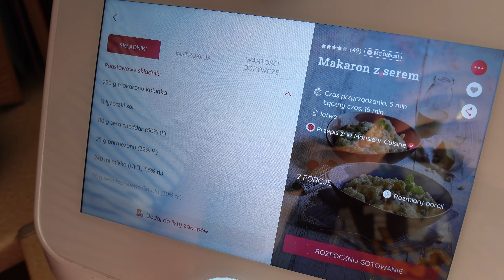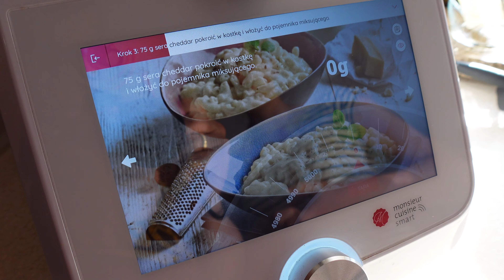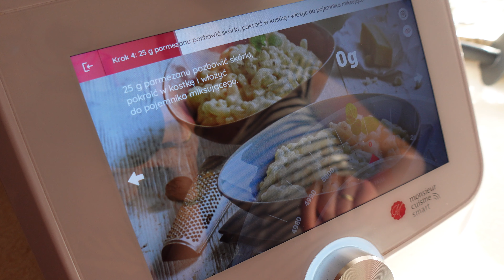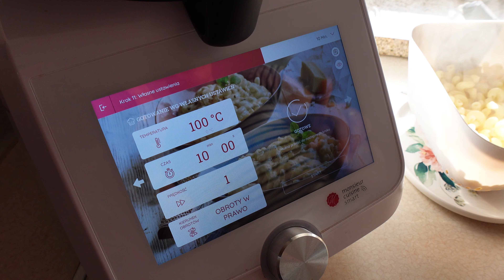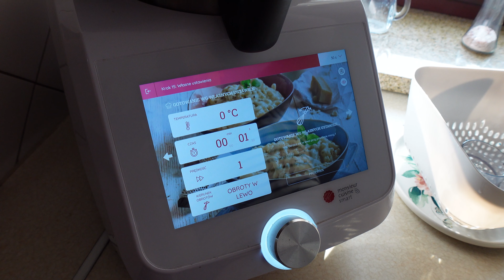Mac&Cheese czyli Makaron Serowy - LIPA STRASZNA ;/ | Monsieur Cuisine Smart / LIDLOMIX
▶ 🔥  ***GRUPA Facebook *** ▶ 🔥
MIEJSCE NA TWOJĄ REKLAMĘ:
LINK:

SMACZNEGO!

Pozdrawiamy !
Agnieszka&Damian